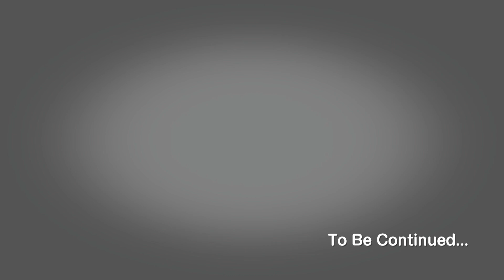(Event Story) Decagrammaton Eps. 8~10: Hide and Seek [Blue Archive]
The Paranormal Investigation Club is on a mission to track down the mysterious signal they received from Decagrammaton. However, one of its prophets is guarding the way there.

An English translation of the fourth installment of the Blue Archive event story "Special Operation: Decagrammaton," which released with the Himari and Eimi banners on 11/16/2022.

What in the world is the Anti-Absolute Autonomous Analysis System "Decagrammaton"? In order to discover this secret, begin your investigation with the "Paranormal Phenomena Investigation Club"!

Please let me know if you find any typos or other mistakes.

Translations by yanagikaze(#)0159.